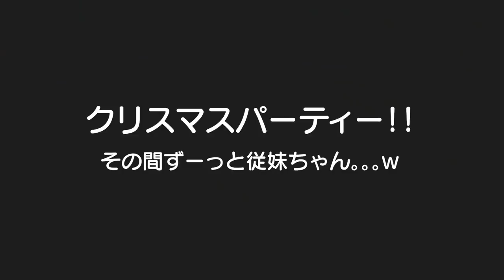初めてのクリスマスパーティー＆ケーキ作り＆たこパ！なのに従妹ちゃんに夢中ｗ3歳児男女双子＆生後3ヶ月赤ちゃん＆生後7ヶ月従妹ちゃんChristmas fashion of Japan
二卵性男女双子赤ちゃん生後3歳2ヶ月＆3ヶ月＆7ヶ月従妹ちゃん　クリスマスパーティーって楽しいね！毎年恒例にしたいぐらいみんな楽しんでくれたかな？それにしても従妹ちゃんの事好きやな。。。ｗ